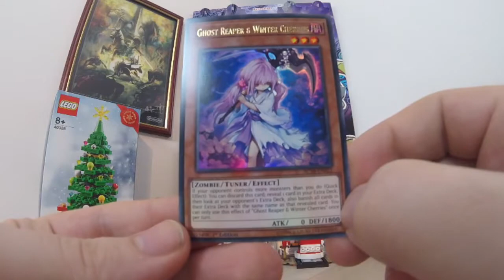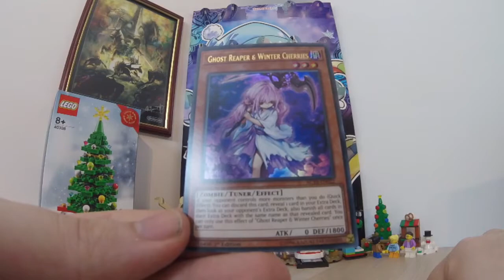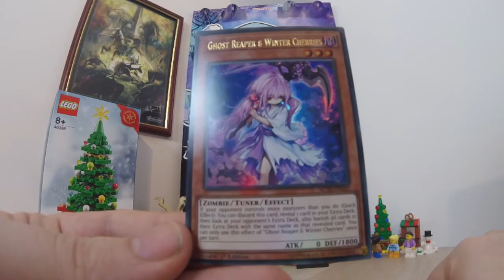Yu-Gi-Oh! Trading Card Advent Calendar - Day 22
It's X-Mas which means it is Advent Calendar time and this year.

So much text. when this game get so confusing?

Welcome to Adults Like Toys too, We are an odd ball couple who refuse to grow up.  Join us as we open and review, blind bags, surprise eggs, lego and any other random tatt we can get our hands on.

Expect grumpiness a plenty from Paddy and over excited giddiness from Jo.  We love to find and open anything Disney, DC and Marvel as well as any other random knock off rubbish we can find.